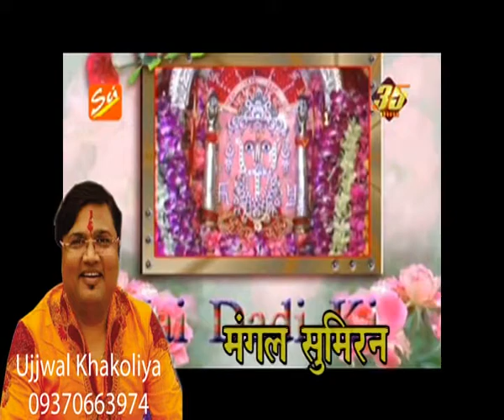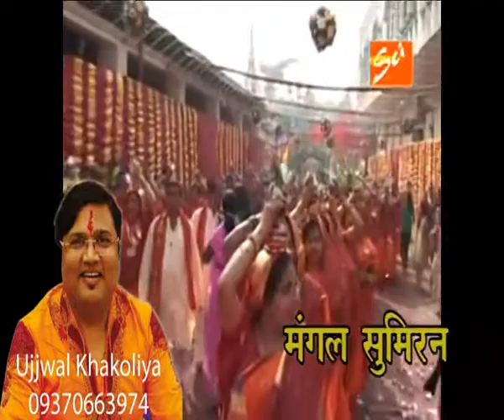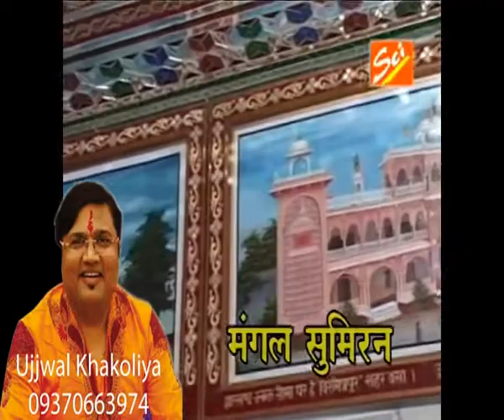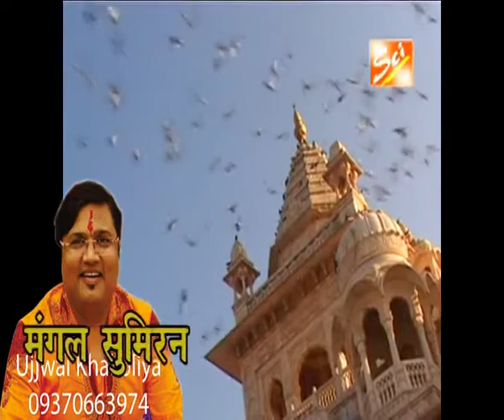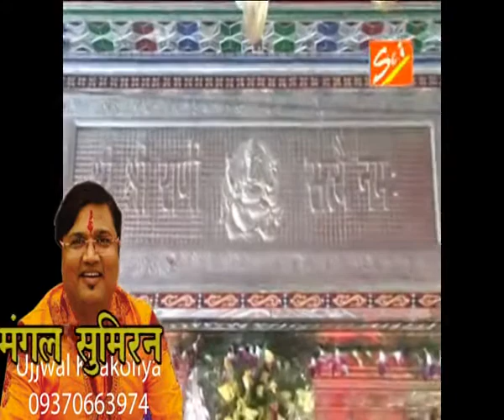Palo Jhadka De !! पालो झड़क दे !! Dadi Sati Superhit Bhajan !! Mangal Sumiran !! SCi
➤Song Name: Palo Jhadka De

➤Album Name: Mangal Sumiran

➤Singer Name: Ujjwal Khakoliya

➤Copyright: Shree Cassette Industries (SCI)

Watch “Palo Jhadka De” From Shree Cassette Industries